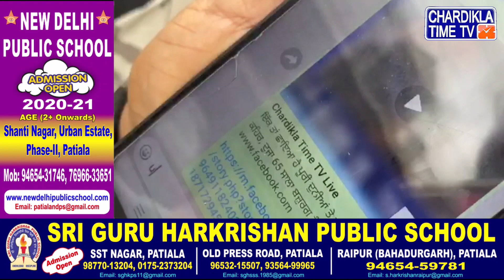ਦੁੱਧ ਦੀ ਸਪਲਾਈ ਨੂੰ ਲੈ ਕੇ ਲੋਕ ਪਰੇਸ਼ਾਨ, 100 ਤੋਂ 150 ਰੁਪਏ ਵਸੂਲ ਕੇ ਕੀਤੀ ਜਾ ਰਹੀ ਹੈ ਦੁੱਧ ਦੀ ਕਾਲਾਬਾਜ਼ਾਰੀ